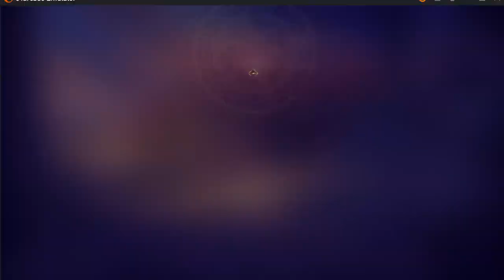Saint Seiya Awakening KOTZ Galactic Duel 2023 01 25 19 49 49